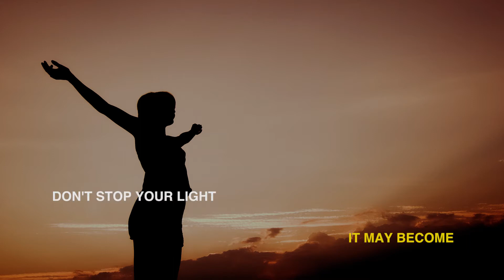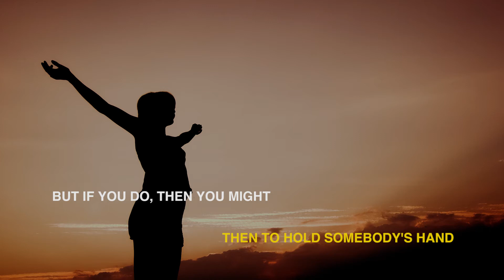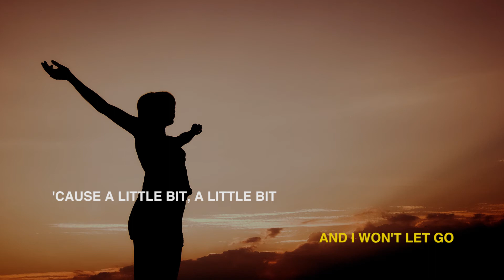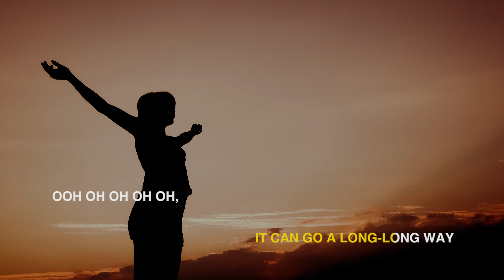NATASHA BEDINGFIELD - HOPE (LYRIC VERSION)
Kami akan berusaha memberikan lagu-lagu karaoke Barat, Indonesia ataupun K-Pop dengan kualitas terbaik sebagai pengiring kalian untuk bernyanyi!